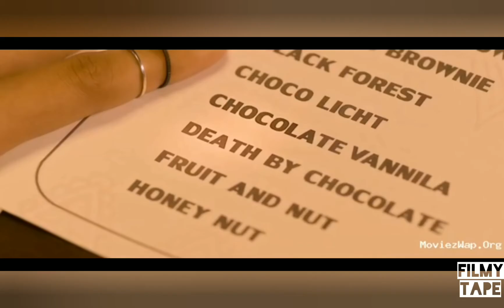"AWE" a south Indian gem. Movie review Hindi